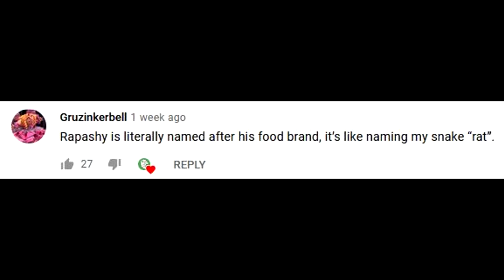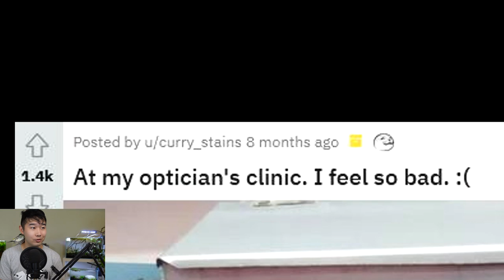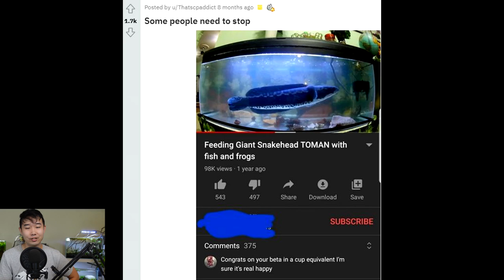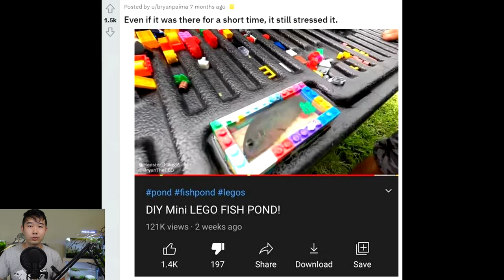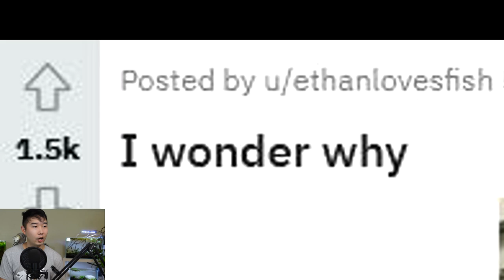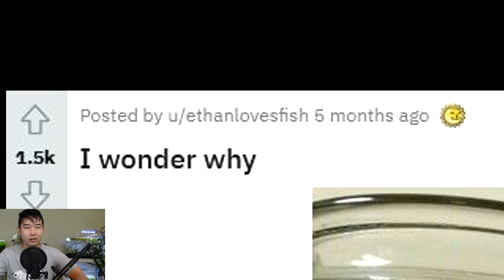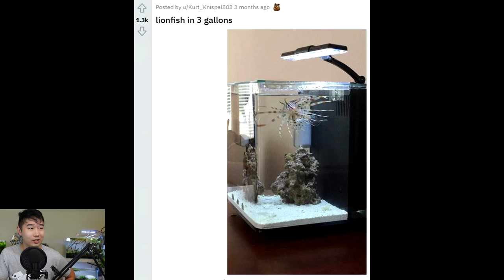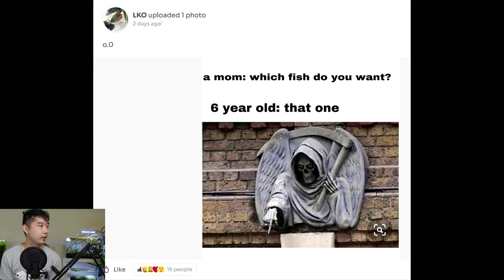I FOUND A REAL POKEMON | Fish Tank Review 110